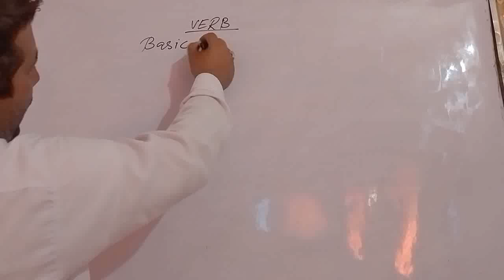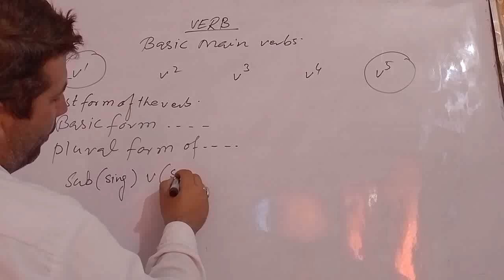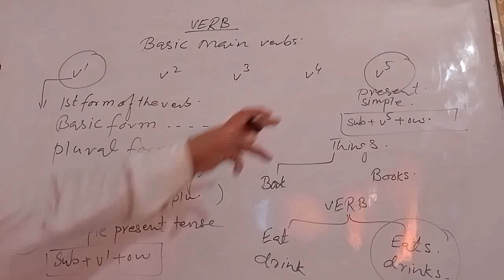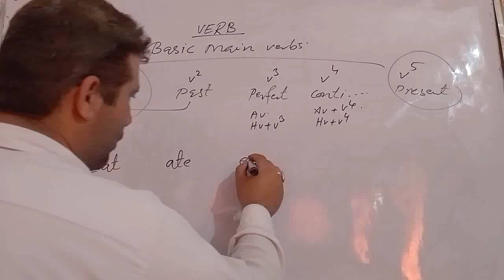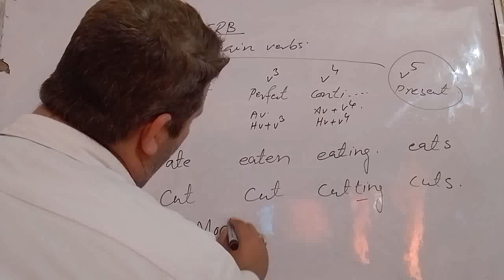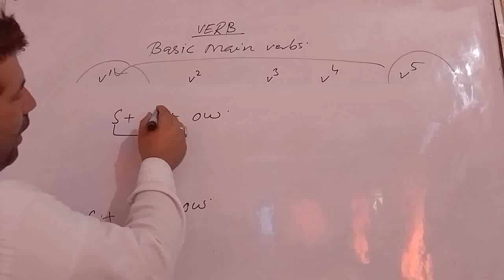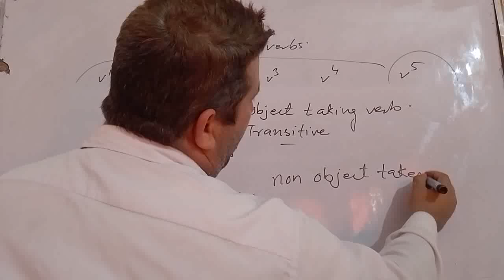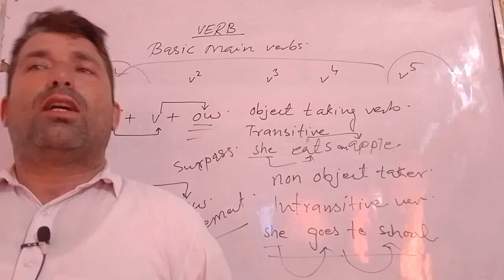English Grammar||VERB Part 02 Detailed class by Danish‎@tahsilkhan4344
english grammar class verb
verb part 2
verb detailed class
danish grammar class
Danish grammar class||basic to advanced||well vs Good by dansih‎@tahsilkhan4344
 english grammar class by danish
danish english grammar course
english grammar  well vs good
well vs good english grammar course
danish grammar course
Timestamps:
0:00 Introduction
0:57 The Tenses Challenge
3:13 - Summary 16 Tenses4:53 - Present Tenses Summary5:51 - Present Simple
7:28 - Present Continuous
10:24 - Present Perfect
12:01 - Present Perfect Continuous13:32 - Past Tenses Summary
14:23 - Past Simple
15:21 - Past Continuous
16:20 - Past Perfect
17:10 - Past Perfect Continuous18:28 - Future Tenses Summary19:20 - Future Simple
19:56 - Future Continuous
20:34 - Future Perfect
21:17 - Future Perfect Continuous22:08 - Conditional Tenses Summary
23:18 - Conditional Simple
24:10 - Conditional Continuous
25:32 - Conditional Perfect26:12 - Conditional Perfect Continuous